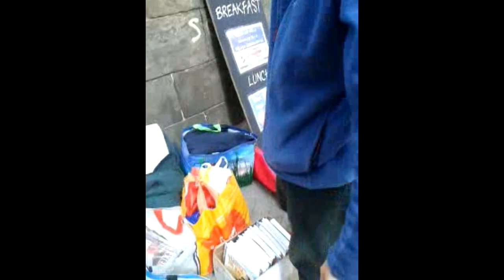Edinburgh Scientologists Fail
Scotland's anti-scientology activist, Hayley Murfin, drives the predatory scientologists off of Edinburgh's streets before they deceive any members of the public.